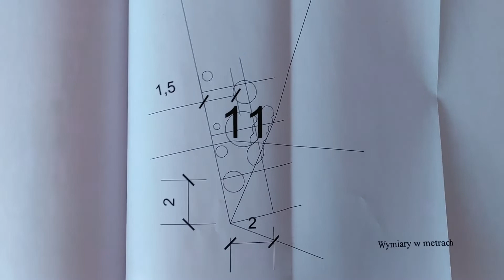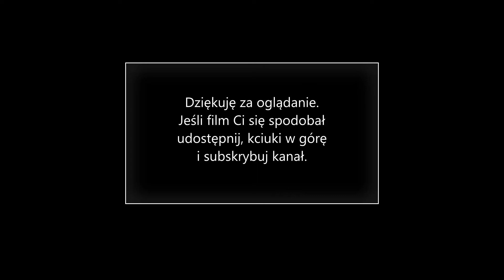Odcinek #223 Projektowanie cz.4 Podsumowanie